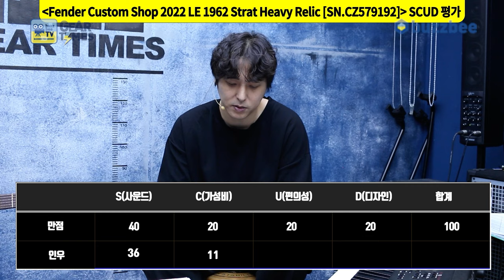[GearTimes 4027회] 펜더 Fender Custom Shop 2022 LE 1962 Stratocaster Heavy Relic [SN.CZ579192]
0:00 오프닝
2:22 커스텀샵 프로파일링
3:57 스펙(Spec)
4:48 사운드 테스트(Sound test)
10:07 시연 (Demo)
11:06 한줄평
12:03 점수